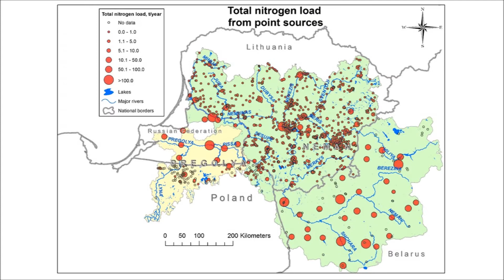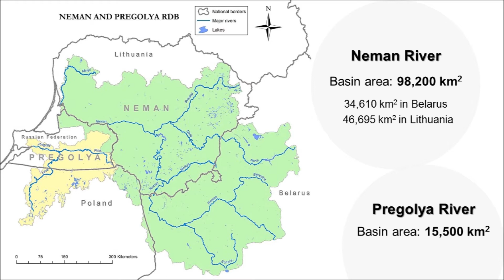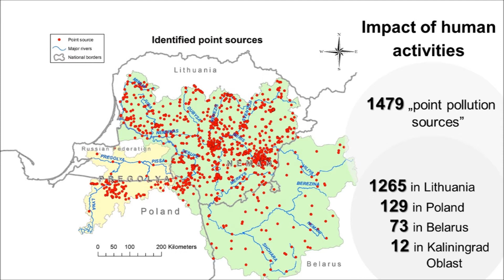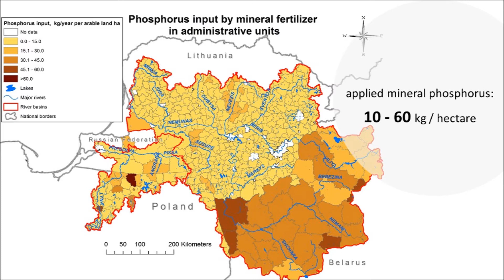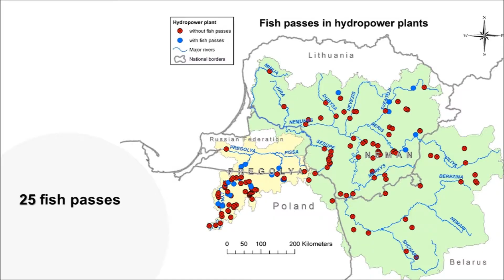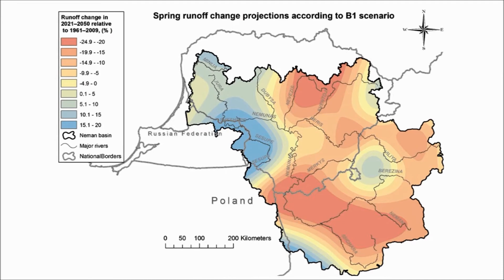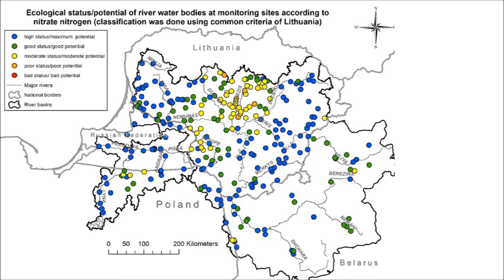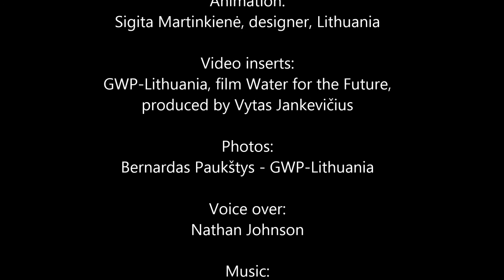GIS project Neman-Pregolya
A team of international experts from Lithuania, Poland,  Belarus and Kaliningrad Oblast, Russia have compiled  joint GIS maps of the transboundary Neman and Pregolya river basins. Cross-border cooperation  is the only way to protect and manage rivers that flow through administrative and political borders.  Such transboundary river basins cover most of the EU and non-EU countries.
GIS maps on hydrology, monitoring networks, human pressures, chemical and ecological status of surface and groundwater bodies will be shared amongst the  project participants and used for the second round of Neman and Pregolya river basin district management plans and programmes of measures prepared by Lithuania and Poland under the EU Water Framework Directive.  Only by joining forces together we can save our rivers, lagoons and the Baltic Sea for the future generations.